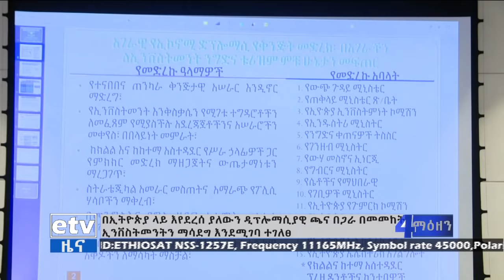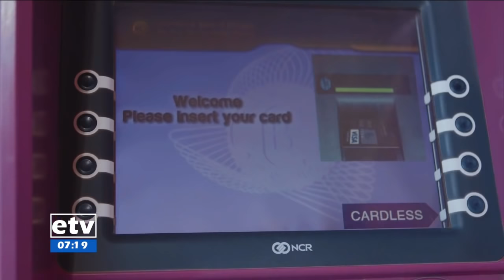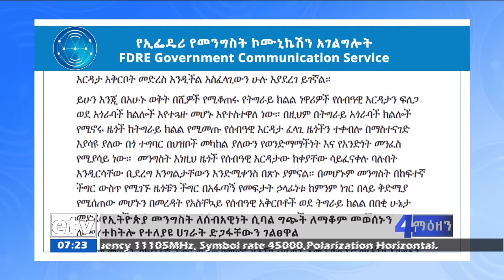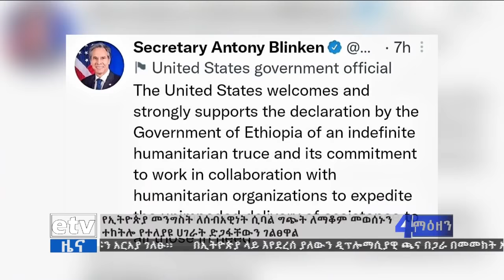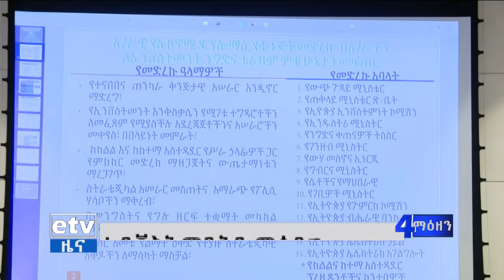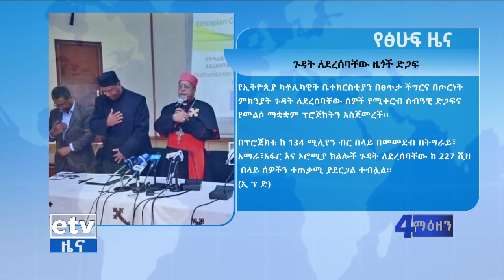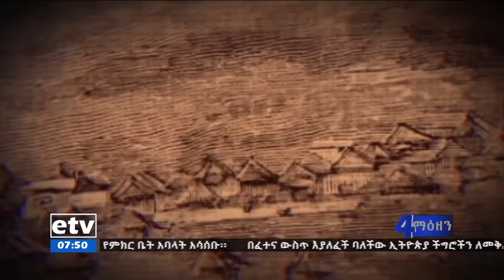የቀን 7 ሰዓት አማርኛ ዜና…መጋቢት 16/2014 ዓ.ም Etv | Ethiopia | News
የቀን 7 ሰዓት አማርኛ ዜና…መጋቢት 16/2014 ዓ.ም